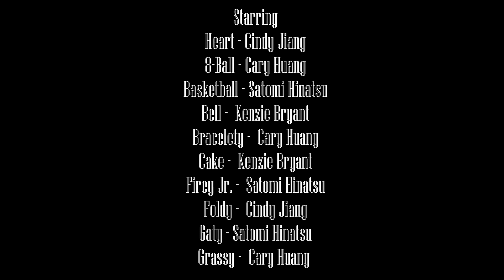Battle for Dream Cruise (REBOOT) End Credits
Credits to 20thCenturyNightmareSonic01, Victor Hugo Ochoa, LogoManSeva and SuperMax124 for the Models.

Here is a REBOOT of Battle for Dream Cruise End Credits, Don't Worry, I would make REBOOT of Battle for Dream Cruise Intro.

Aired on:
The Raphy Channel
Joseph Channel
YouTube Premiere
NTV Comedy
NTV Comedy MAX
Joseph Premium
JosephComedy
JosephFamily
JosephNow
JosephKids
Joseph2
Joseph8 (Australia only)
JX
JXX
Netflix
Television Place Channel
Television Place 2
CBC
TRC Max
Tommy Zygaj Network
and more.